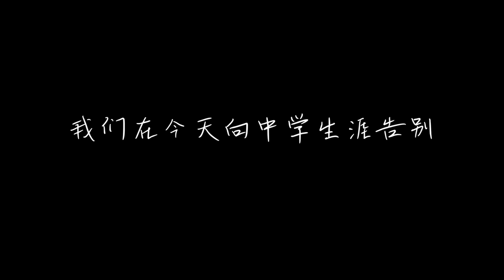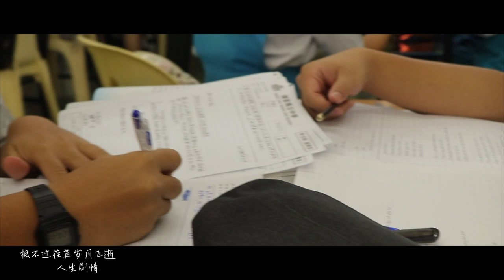《荏苒》锺灵独立中学第57届毕业生自创毕业歌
2019年毕业生自创歌曲